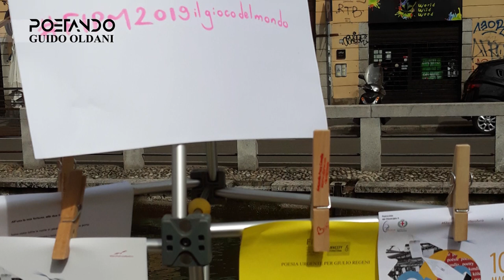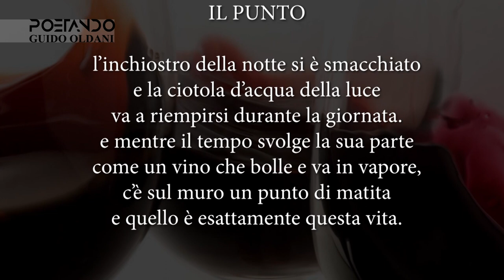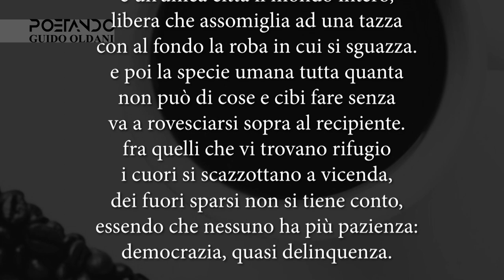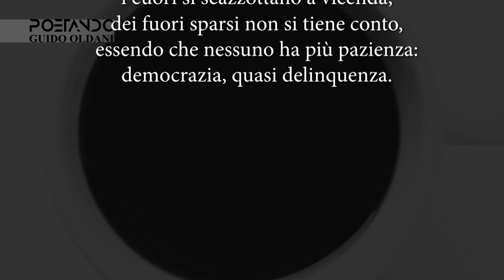Poetando-La guancia sull'asfalto, poesie dal millennio in corso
Guido Oldani, poeta italiano di respiro europeo, legge per il pubblico di Poetando alcune poesie tratte dalla sua ultima raccolta dal titolo "La guancia sull'asfalto", Mursia editore.